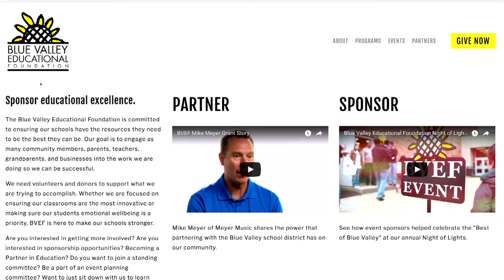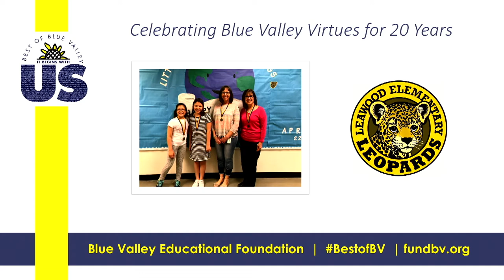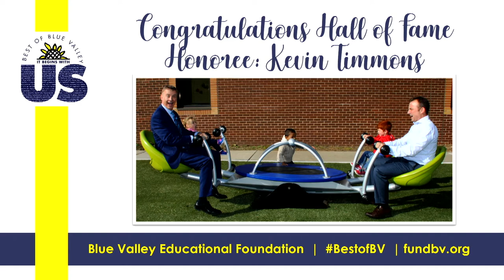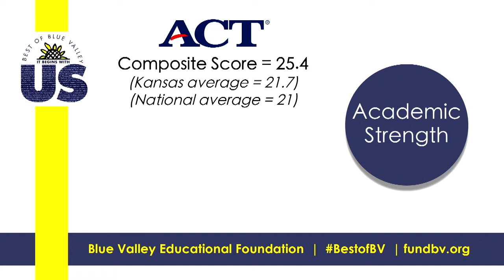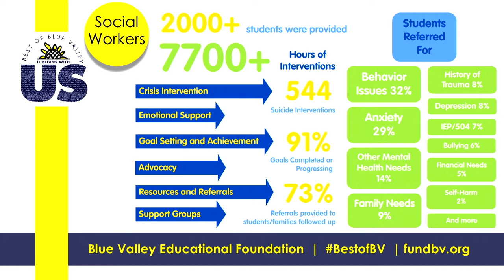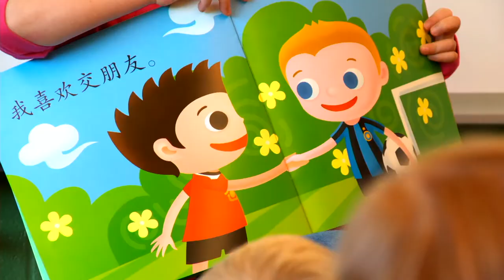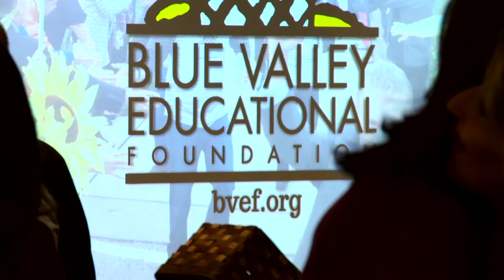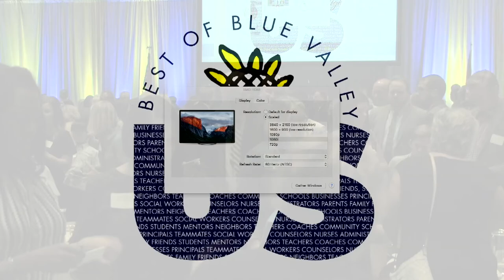BVEF Breakfast 2018 Live Show